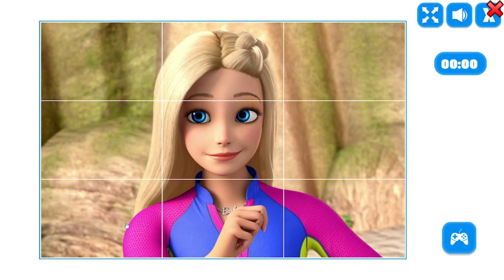Barbie puzzle games to play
Barbie puzzle games to play. Three puzzles with Barbie. We show you how to assemble, very interesting.